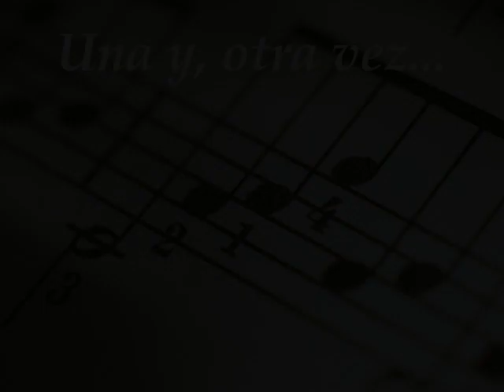UNA Y, OTRA VEZ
Un alegre tema de Marcela Morelo